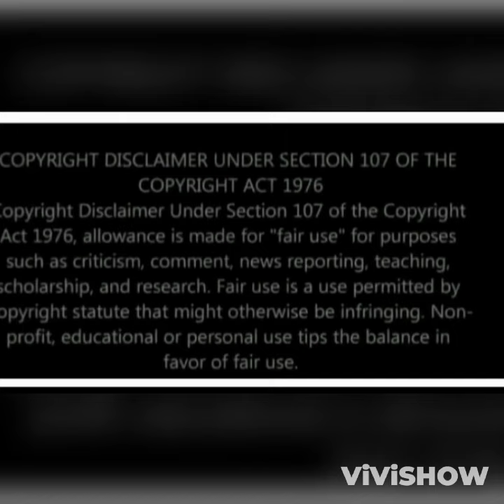UMkhokha// 21 NOVEMBER 2024// uThando Olunqatshiwe💔 UFana No Pineapple 🍍😂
Lwazi and Gabi's love is forbided by the parents.
Lwazi convinces his parents that Gabisile is like pineapple; she is hard on the outside and soft from the inside.

He even gave Gabsile money to save it for his Lobola day to the Gumedes.